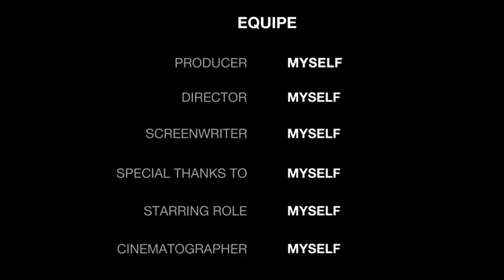M Jay Monarch _ G.B.V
This video is based on one character and some few internet video clips. This video has a view of Gender Based Violence in our communities and the song talks more about it @M_Jay_Monarch